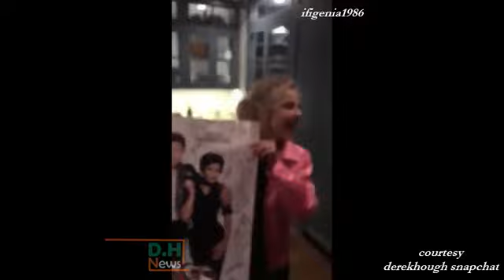Derek Hough and friends watch Grease Live - January 31, 2016 (Snapchat videos)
On January 31, 2016, Julianne was part of the Grease Live production as Sandy. Derek, along with friends, got together on Jules' place to watch the show. Afterwards, they welcomed Julianne home and threw a small party. Bethany, Derek's partner from Season 19, was also there.